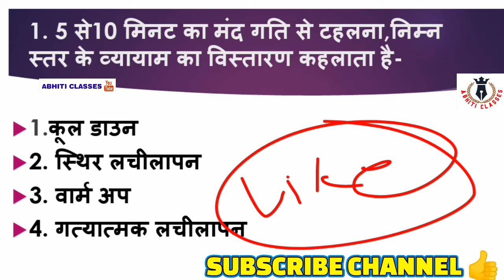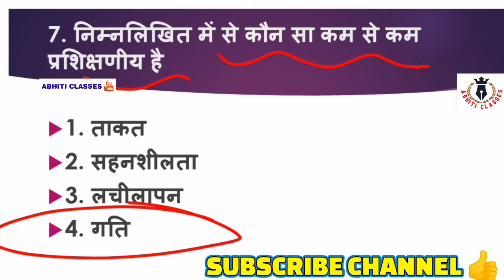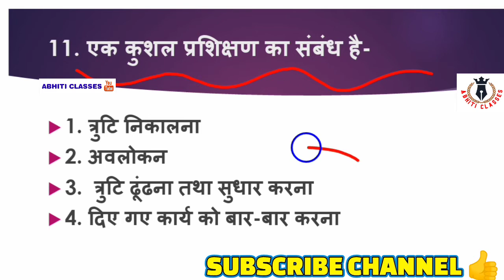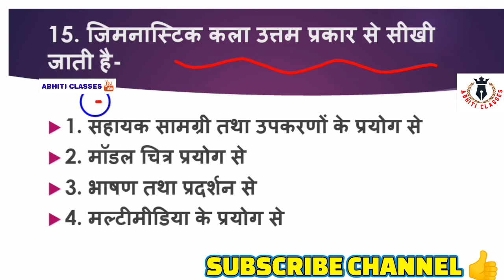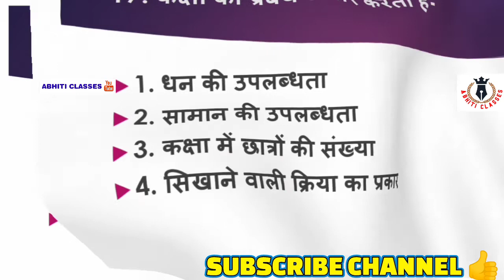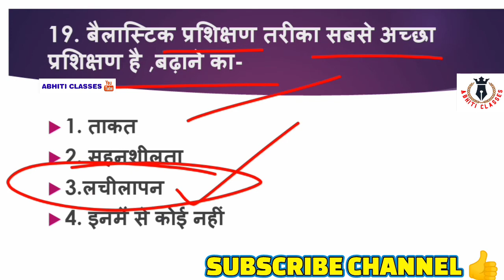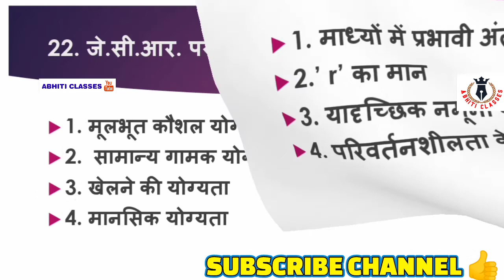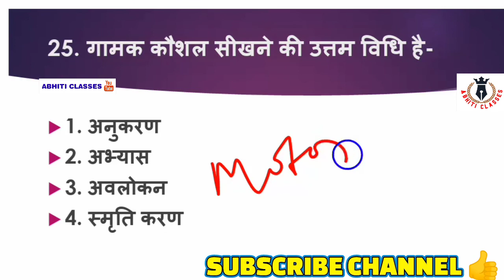खेल प्रशिक्षण||शारीरिक शिक्षा|TOP 25|Sports Training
Most Important Facts..

Dosto is channel par aapko Physical Education And Sports ki field me B.P.Ed., M.P.Ed., B.P.E., M.P.E., etc or  TGT-PGT, NET, DSSSB, KVS, NVS, etc ki tayari se related study material, app ko yaha milega jo future me aapko physical education aur sports ki field me Ek acha Physical Educationist banne me madat Karega.

physical education cut tgt cut off 2021
physical education chapter 1
PHYSICALEDUCATION PREVIOUS YEAR QUESTION PAPER NTA NET NET